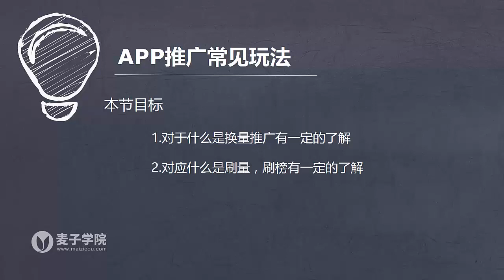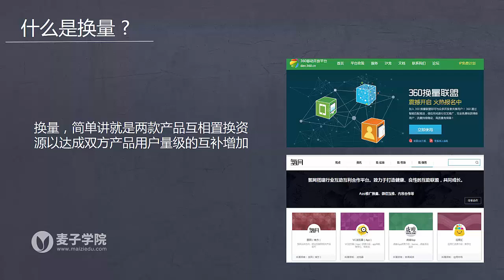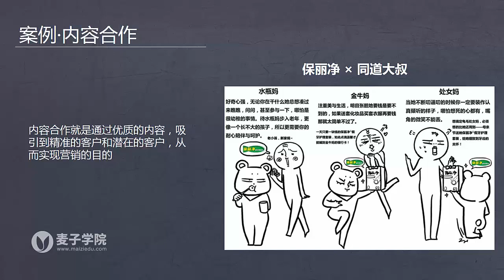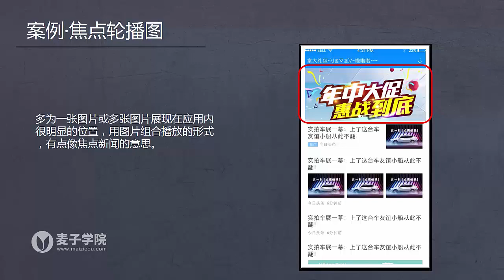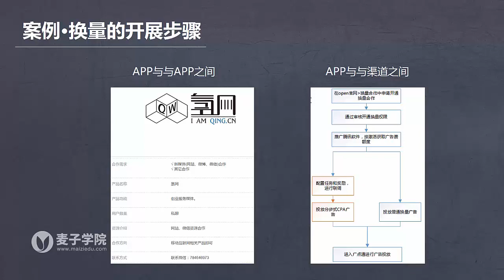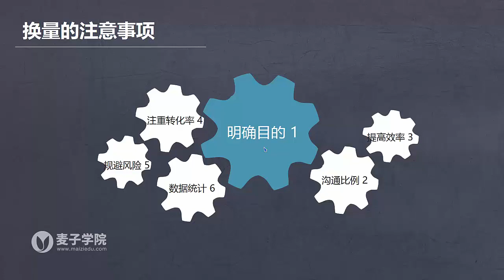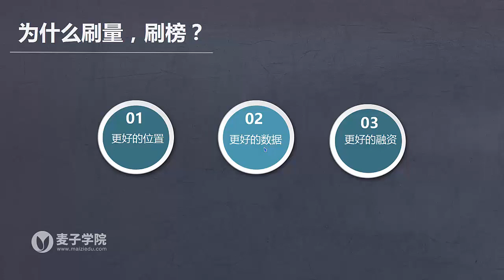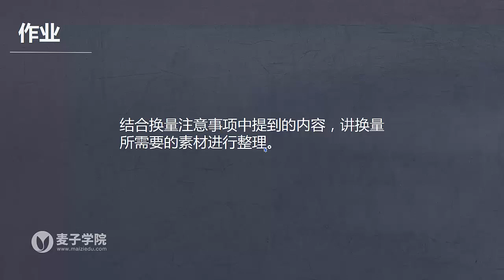APP推广及运营实操13 APP推广常见玩法